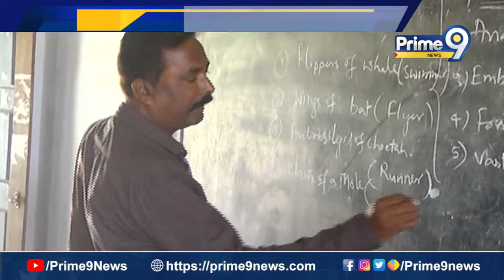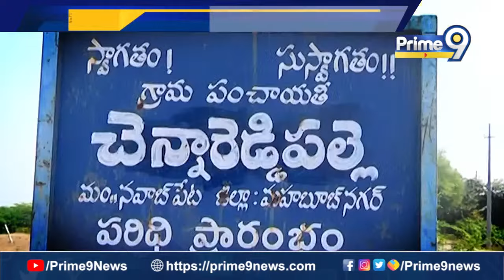మహబూబ్ నగర్ జిల్లాలో నిత్యం గొడవలతో కలత చెందిన గ్రామా యువకులు | Mahboob Nagar | Prime9 News